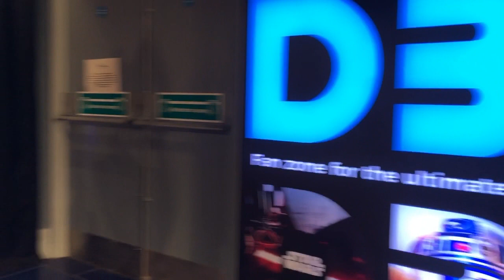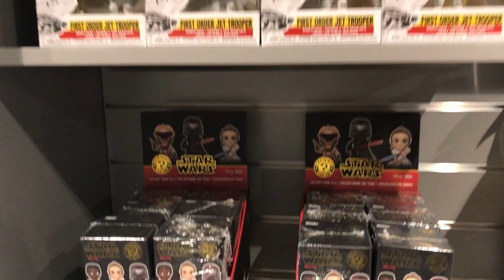D350 Disney Store Oxford Street London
D350 assembles super heroes and stormtroopers in brand new Marvel and Star Wars fan zone
-Destination 350 is a stylish new space designed for fans will host exclusive product reveals, talent appearances and great ranges from Disney Store and partners including Hasbro, Funko and LEGO®-
-Marvel and Star Wars fan zone launches in flagship Oxford Street store on October 22nd-

D350 (Destination 350), a brand new haven for Marvel and Star Wars fans and collectors who love great product as well as the best in store experiences, has launched in a new first floor space of Disney Store Oxford Street in London.

Designed for fans, the zone will showcase the ultimate Marvel and Star Wars ranges from Hasbro, Funko, LEGO®, Iron Studios, Diffuzed, Diamond Select, Hero’s Inc., as well as Disney Store, each including premium collectibles, fashion and accessories.

D350 will also be the host venue for future exclusive product reveals and special events and will feature interactive experiences for fans, including a life-size photo opportunity at launch with the Funko Pop Box with First Appearance Wolverine. An additional Hasbro Star Wars Black Series photo box will appear from the start of November, alongside a display of four Hasbro Marvel Legend figures ahead of the product going on sale in early December.

The zone will also sell 44 different Marvel and Star Wars first edition comics and be the only place where you can take a sneak peek at Disney Store’s new Star Wars The Saga Coin Set limited release collection, which will be on display ahead of the series of three being available to purchase from December.